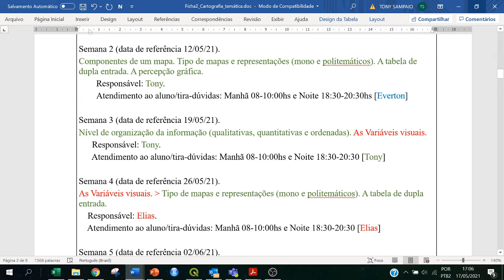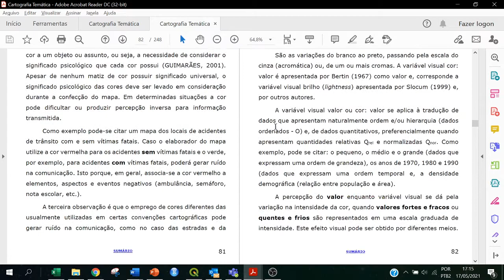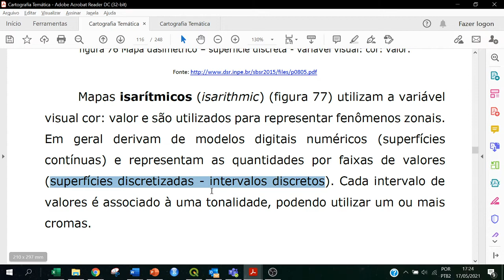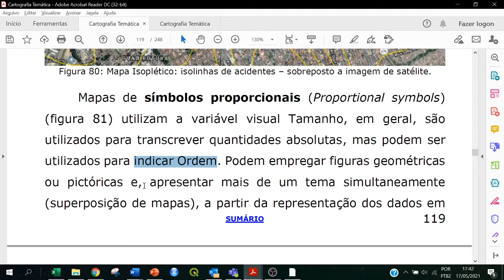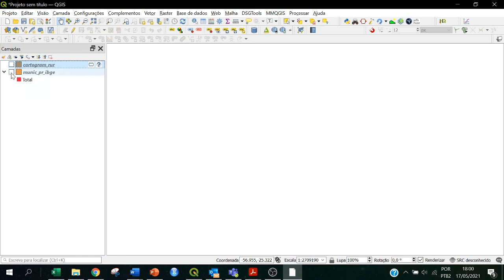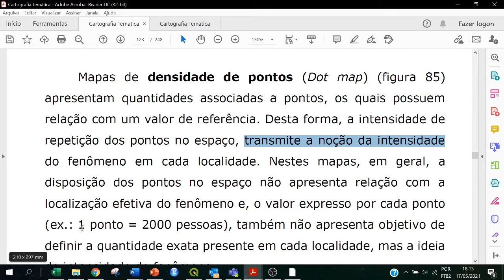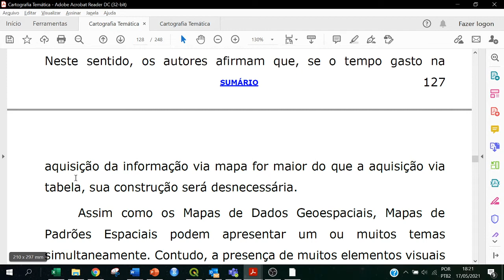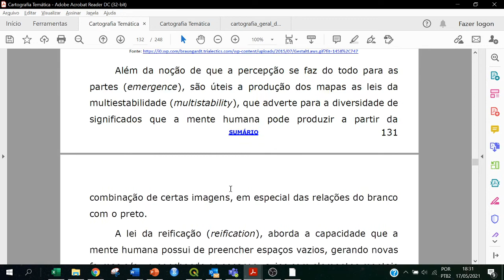Cartografia Temática: Principais tipos de mapas; Visualização Cartográfica; Geovisualização; Gestalt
Geografia UFPR - GB804